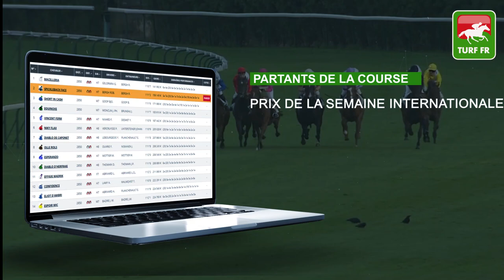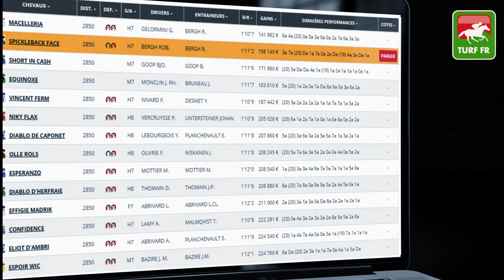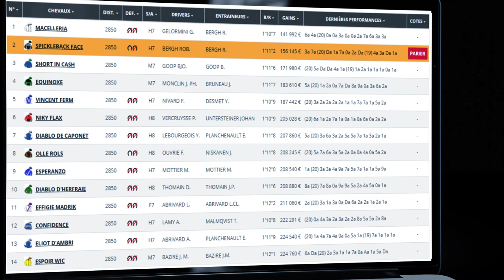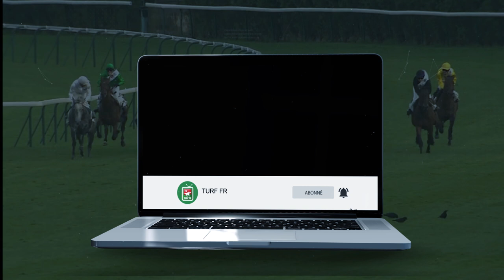Minute Quinté TURF FR : Pronostics Quinté du jour PMU - Jeudi 28/01/21 - Paris Vincennes 🏇 #227821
🥇 Retrouvez le pronostic exclusif de notre expert Turf Lucius Simenon pour le R1C1 - PRIX DE LA SEMAINE INTERNATIONALE le Jeudi 28 Janvier 2021 à l'hippodrome de Paris Vincennes en France !